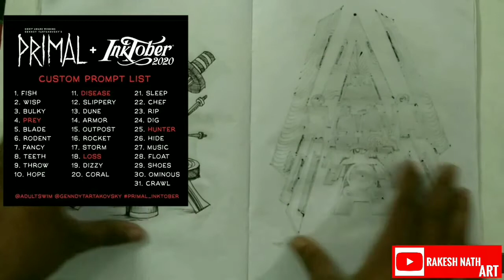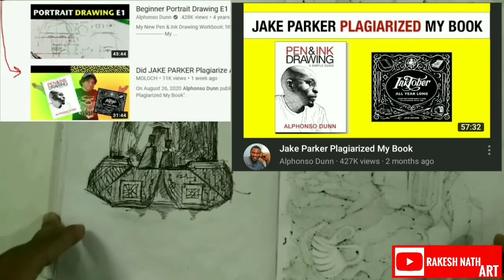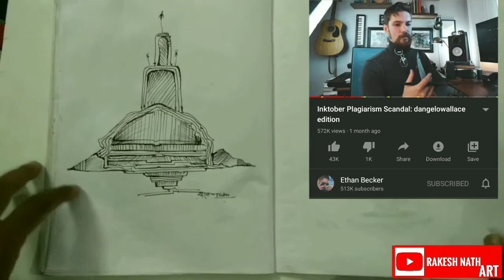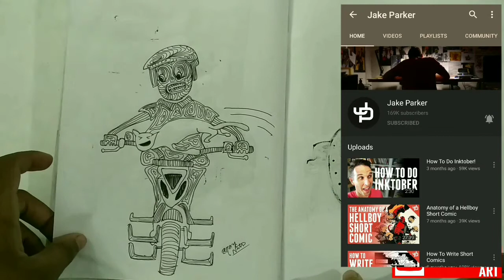MY INKTOBER Work //and Talk to jack Parker plagiarized a Book IN HINDI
Inktober series 31 Days work
Ink art

Using Pen , ink ,marker
All works

5--- too--- 35 minutes work per day (one art )daily

Jack Parker plagiarized  (Alphonso Dunn
His Book )👇🏻👇🏻👇🏻

Jack Parker
Copy another artist

Jack perker (His work amazing but he copy another artist book )

please watch all video ☝🏻☝🏻☝🏻

Hope you something  knowledge learn 🤧